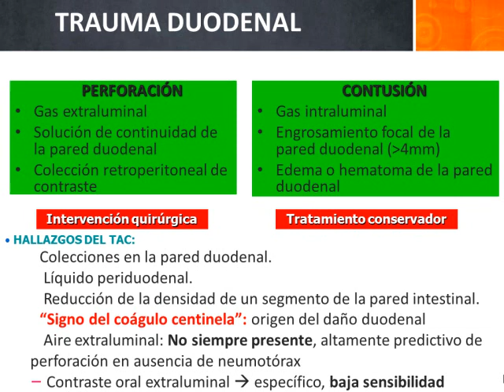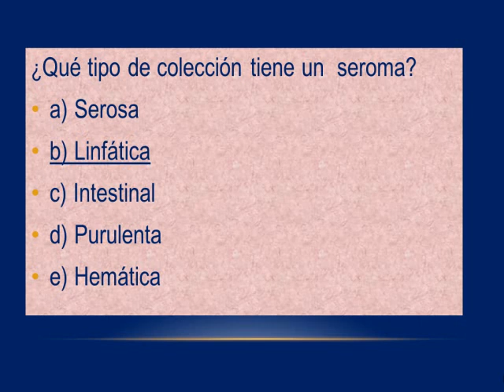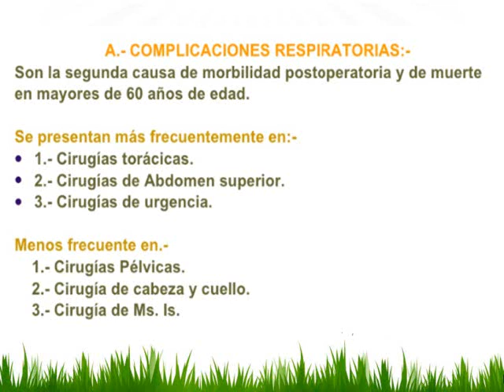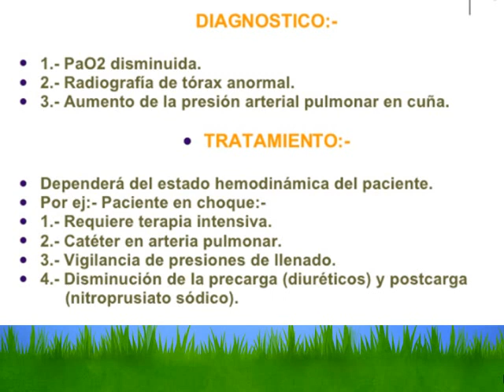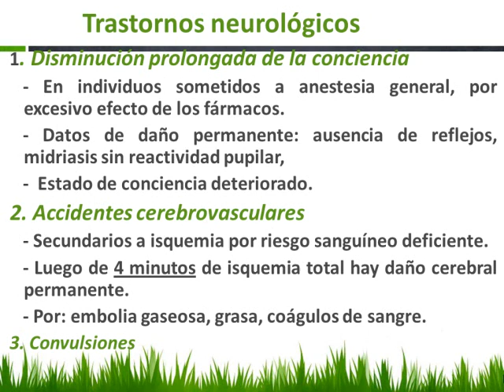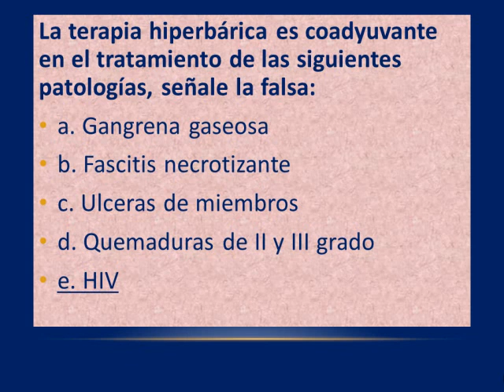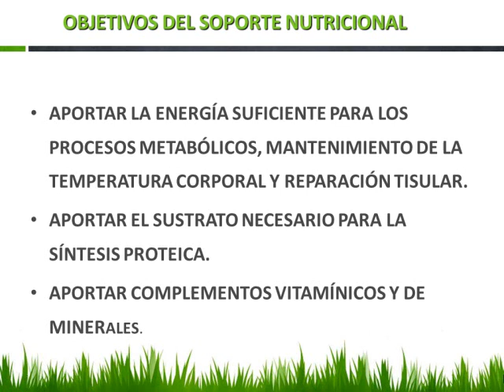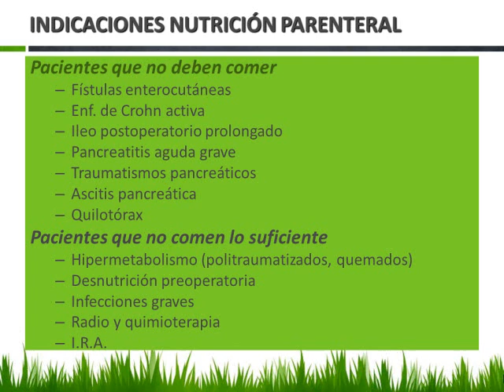Tmmed cirugía - CIRUGIA 5 D